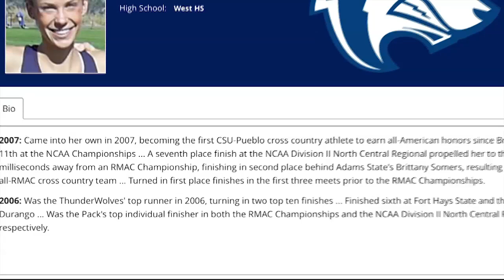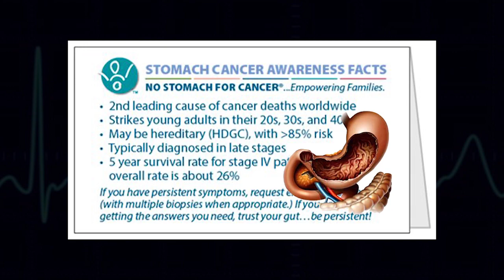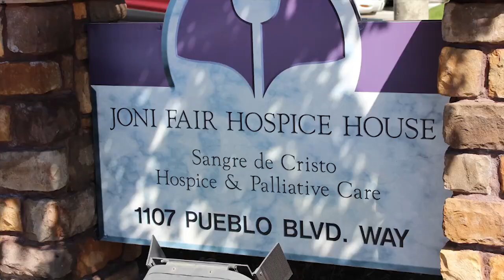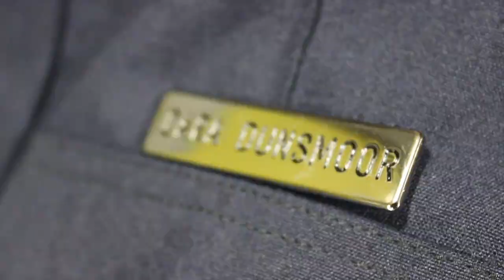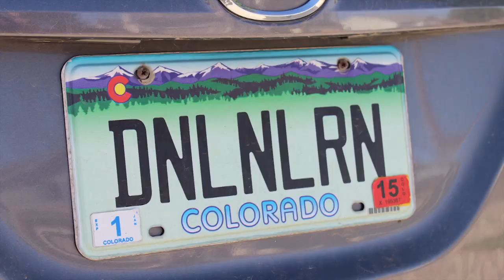Love And The Leomiti's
Donnell & Lauren Leomiti have exhibited a loving strength in the face of a fight against cancer.  Coach Leomiti made 15 separate trips to the Emergency Room before a diagnosis of Stage 4 pancreatic neuro endocrine carcinoma in the Fall of 2013.  The Leomiti's have been tested, but their courage and faith remain strong. Family has been there every step of the way, but at the end of the day, Lauren is home with their four kids and the last 10 months have weighed heavy on her mind.

Donnell said he remembers having tubes in his mouth, unable to talk, but he could see the hurt in Lauren's eyes. The helplessness & pain she felt.  Taking the kids back and forth to Parkview Medical Center. Spending their Wedding Anniversary in a hospital room, her husband, in a coma.

Let's meet the Leomiti's, first, through the eyes of Lauren.

*Update*

Donnell's defense intercepted 29 passes en route to a 14-1 record and the 2014 NCAA D2 National Championship!